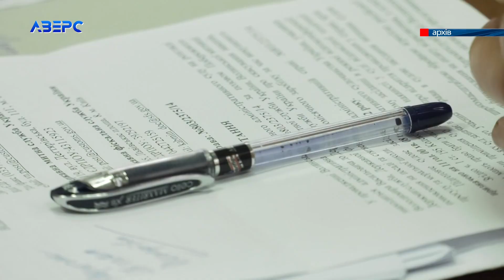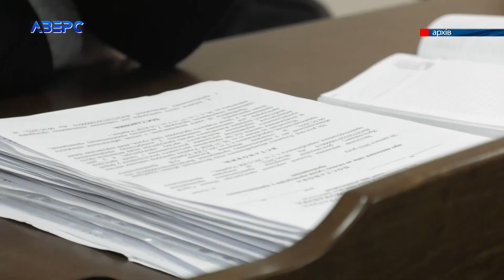За півтаблетки – на чотири роки за грати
Волинянин відбуває покарання за звинуваченням у збуті наркотиків. Він зголосився на прохання наркодилера передати згорток з речовиною військовослужбовцю, бо ж за таку послугу йому пообіцяли безкоштовно дати психотроп для власного споживання. Цікаво, що засудили чоловіка на такий самий термін, як і чоловіка, який збував йому наркотики. Засуджений сподівався, що його адвокат вже подав на вирок апеляцію. Втім, виявилось, що й самого захисника затримали співробітники СБУ.